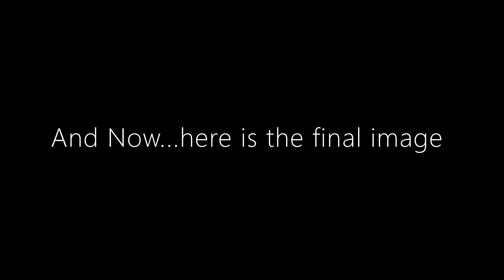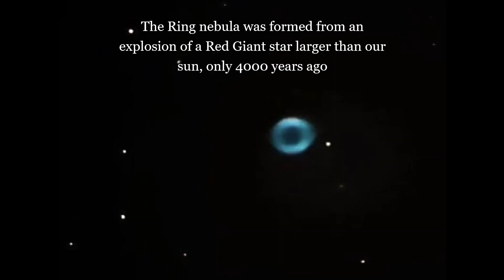Bright star Vega and the Ring Nebula (M57) shot through 6 inch Newton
The Ring Nebula and Bright star Vega shot through my 6 inch Reflector telescope, and my smartphone on my telescope. Ring Nebula was shot 30 second exposure Tracked, processed in Deep Sky stacker & some tweaking in a photo editor

Vega is a Blue white star in constellation lyrae, 25 light years distant from earth.  It is the fifth-brightest star in the night sky and it is visible during the summer in northern hemisphere in asterism called the summer triangle.

 Ring Nebula or Messier 57 is a planetary nebula 2283 light years away, and its 1.3 light years wide, at magnitude +8.8 i can be seen through small telescopes, from dark skies. it was formed from an explosion of a red giant star

Imaging Acquisition

Telescope - Orion Starseeker 130
Mount - starseeker IV AZ Goto
Eyepeice - 23mm plossol & 10mm plossol
Camera - my smartphone, afocal projection

Clear Skies!!🌙